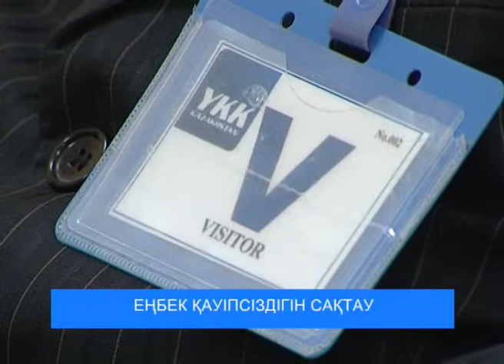Еңбек қауіпсіздігін сақтау